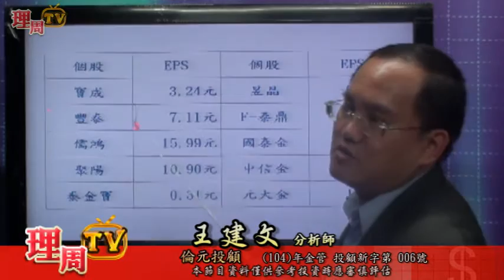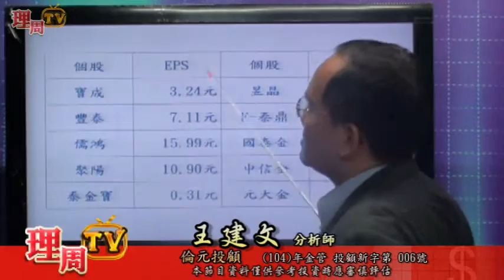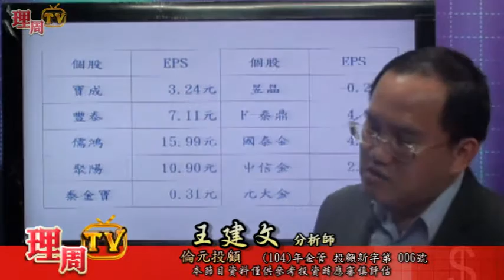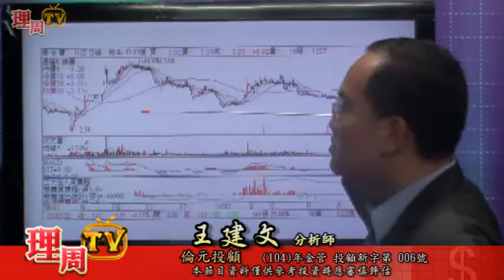理周TV-20160523 盤後-王建文 多空大解碼／新南向政策概念分析 寶成 儒鴻 泰金寶